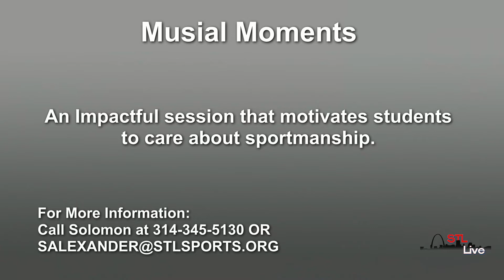STL Live - Musial Awards/Moments - Segment 2 of 2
STL LIVE
TOPIC: Musial Awards
HOST: Sherry Farmer-Hebert
SHOW DATE: November 18th, 2019

We are learning about Musial Moments with guest Director of the Saint Louis Sports Foundation, Solomon Alexander…